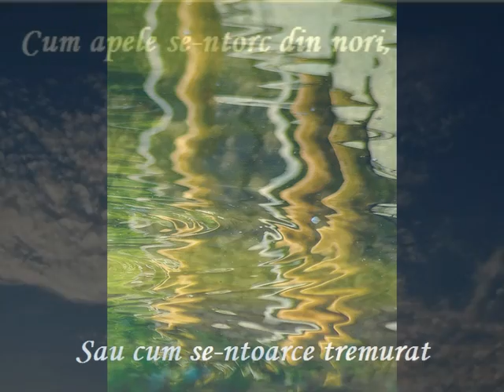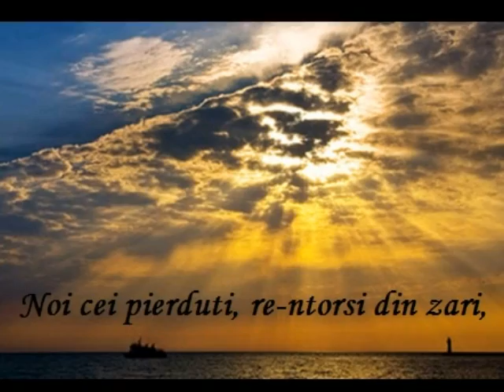Radu Gyr - Ne vom intoarce intr-o zi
Ne vom întoarce într-o zi,
Ne vom întoarce neapărat.
Vor fi apusuri aurii,
Cum au mai fost când am plecat.
Cum apele se-ntorc din nori,
Sau cum se-ntoarce, tremurat,
Pierdutul cântec, pe viori.
Şi cei de azi, cu paşii grei,
Nu ne-or vedea, nu ne-or simţi,
Cum vom intra încet in ei.
Ne vom întoarce ca un fum,
Uşori, ţinându-ne de mâini,
Toţi cei de ieri în cei de-acum,
Cum trec fântânile-n fântâni.
Cei vechi ne-om strecura, tiptil,
În toate dragostele noi
Şi-n cântecul pe care şi-l
Vor spune alţii, după noi.
În zâmbetul ce va miji,
Şi-n orice geamăt viitor,
Tot noi vom sta, tot noi vom fi,
Ca o sămânţă-n taina lor.
Noi cei pierduţi, re-ntorşi din zări,
Cu vechiul nostru duh fecund,
Ne 'napoiem şi-n disperări
Şi-n răni ce-n piepturi se ascund.
Şi-n lacrimi ori în mângâieri,
Tot noi vom curge zi de zi.
În tot ce mâine, ca şi ieri,
Va sângera sau va iubi...